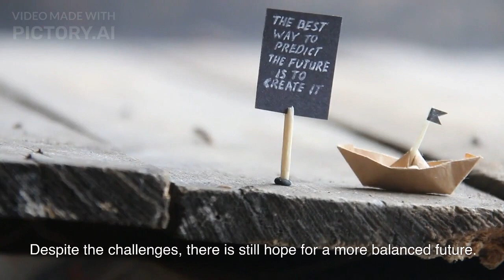Why Self Driving Cars May Not Be The Future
In this insightful video, we delve into the latest advancements, limitations, and societal impacts of autonomous vehicles.

As technology races ahead, self-driving cars have emerged as a promising innovation, but they are not without their challenges. We'll take an in-depth look at the current state of this cutting-edge technology and examine how it handles real-world scenarios, including inclement weather and complex road structures.

One of the most significant concerns surrounding self-driving cars is the human factor. Join us as we discuss the psychological and social implications of entrusting our lives to machines, and how building trust and addressing safety concerns are pivotal to their widespread acceptance.

👨‍👩‍👧‍👦🚗 [Keywords: Human Factor, Safety Concerns, Widespread Acceptance, Trust]

The infrastructure required for self-driving cars is an essential aspect we explore in this video. From updating road networks to establishing seamless communication systems, we analyze the groundwork necessary to integrate autonomous vehicles into our daily lives safely and efficiently.

Furthermore, we delve into the ethical considerations of self-driving cars, examining the decision-making algorithms and the potential consequences of AI-driven choices in critical situations. Understanding the ethical dilemmas is vital for shaping a responsible and accountable autonomous future.

As we ponder the economic implications, we explore the potential benefits of self-driving cars, such as reduced accidents and increased efficiency. However, we also discuss the economic investment required to realize this revolutionary transformation in transportation.

Join us on this eye-opening journey into the world of self-driving cars and discover why, despite their potential, the road to becoming the future of transportation may not be without its twists and turns.

If you found this video informative and thought-provoking, don't forget to like, share, and subscribe to our channel for more exciting content on the latest advancements in technology and the future of mobility.